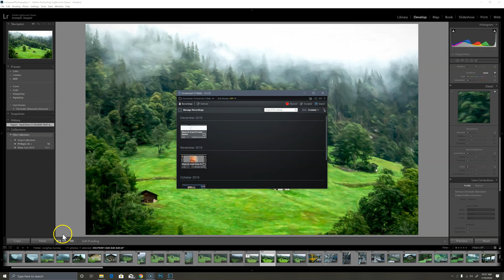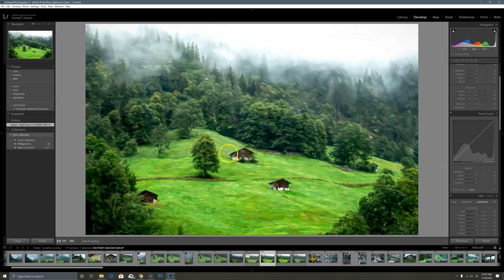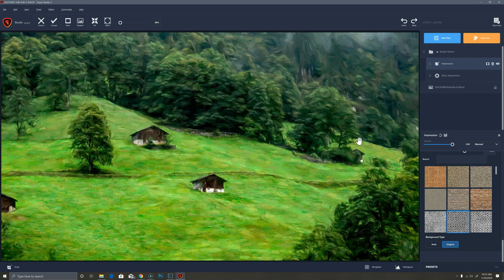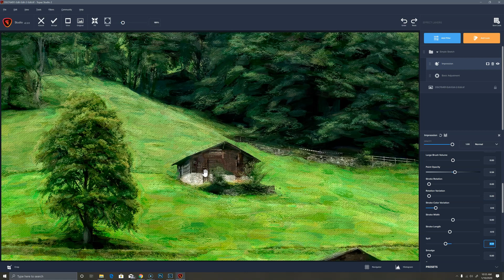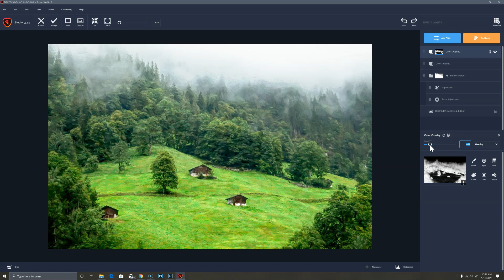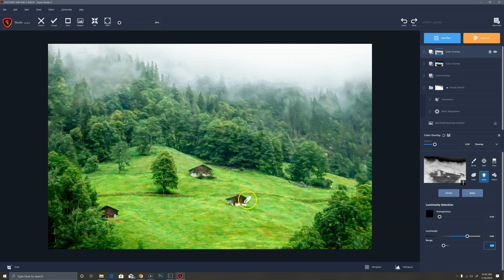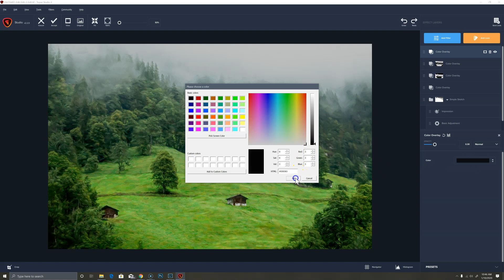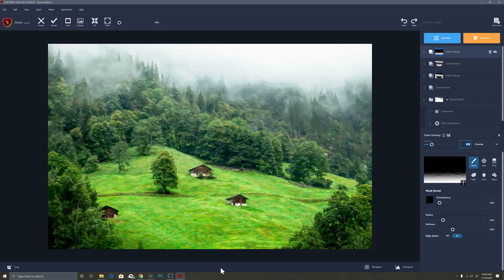Painterly Pastoral Swiss Als with Topaz Studio2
Change a dull Raw photo into a vibrant painting with depth and a combination of realism and impressionism using Topaz Studio 2.  Add depth with color overlay and luminosity masks.